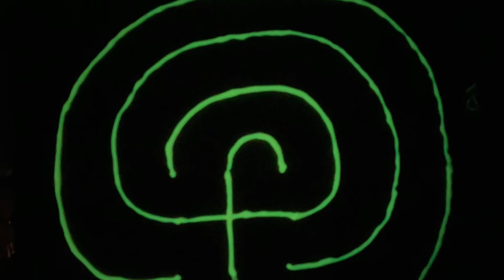Glow in the dark Finger Labyrinth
Make a finger labyrinth using cardboard and glow in the dark paint. Try drawing the middle of the labyrinth below the centre of the cardboard square.